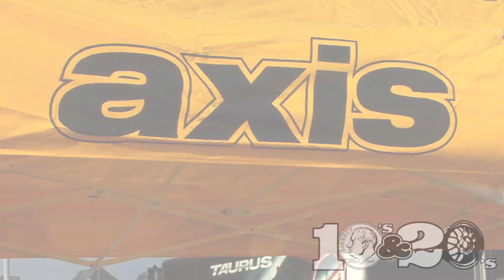Part 1 of the 2010 DUB show in Anaheim, Ca . . .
Part one of our coverage of the 2010 DUB show opener in Anaheim, California. Dejai from Tha Goodfellas is hosting.